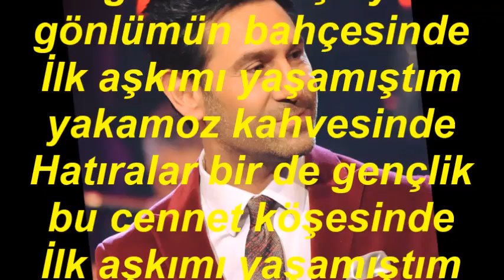Bahadır ÖZÜŞEN-Begonviller Açtı Yine Gönlümün Bahçesinde (KÜRDİLİ HİCAZKÂR)R.G.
SOLİST:
*BAHADIR ÖZÜŞEN*
VİDEOYU YAPAN
*RECEP GAYRETLİ*
GÜFTE: ALİ ULUDAĞ
BESTE: ŞEVKET TOKGÖZ
USUL:DÜYEK
MAKAM: KÜRDİLİ HİCAZKÂR
Begonviller Açtı Yine Gönlümün Bahçesinde
İlk aşkımı yaşamıştım Yakamoz kahvesinde
Hatıralar bir de gençlik bu cennet köşesinde